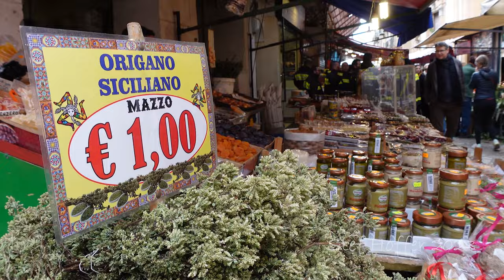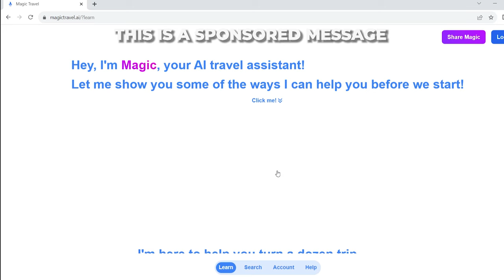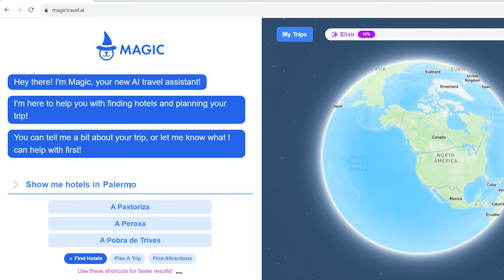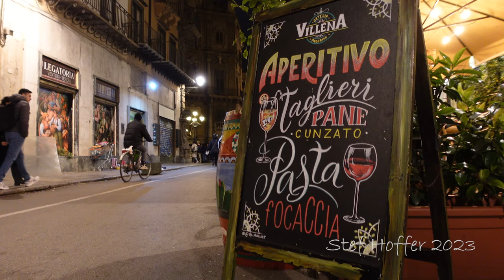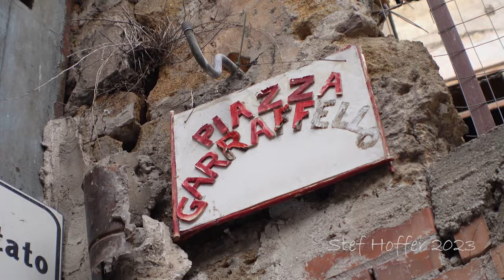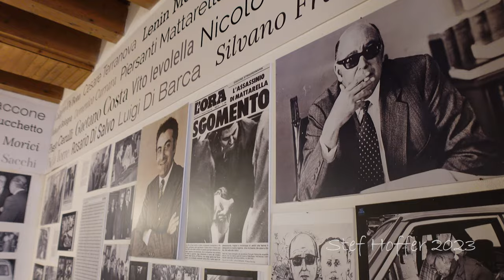On the Streets of Palermo – Food and Culture in Sicily, Italy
Palermo is one of Italy’s most diverse and fascinating cities, and a remarkable place to travel to.
Try Magic, your personal AI assistant, to plan your next trip

Located at the heart of the Mediterranean Sea, the capital of Sicily has been at the intersection of civilizations for centuries, and is influenced by cultures, traditions and religions from the Middle East, Africa, and Europe. Famous for its history, architecture, and food, Palermo evokes the imagination of many travelers, and has a distinct, almost mysterious character.

In this video, I explore the streets of Palermo, visiting some of the most beautiful and interesting sights, and trying the delicious street food. The footage was shot in February 2023, when I had the chance to travel around Sicily for 2,5 weeks.

Here’s a brief overview of the content in this video:

We start this trip to Palermo visiting some of the vibrant markets, where local Palermitani do their grocery shopping and catch up with friends and family. Often connected are the city’s famous street food stalls and restaurants, which are gaining a reputation around the world. Some of the most popular dishes include the ‘arancini’, ‘sfincione’ (fluffy Sicilian pizza), boiled octopus, and all kinds of other seafood.

After filling up our bellies, we are ready to explore the rest of the city, starting in the massive Cathedral, from where we can admire the city’s skyline. We continue our trip in the Norman castle, which is home to one of Palermo’s most visited sights, the Cappella Palatina.

The Quattro Canti, at the intersection of two busy shopping streets, is a popular place to socialize, and the area around it is filled with spectacular monuments. These include the Chiesa del Gesu, the Fontana Pretoria, and the monastery and church of Santa Caterina d’Allessandria.

We traverse Palermo and visit Garraffello square, to admire some of the intriguing street art. Not far from here is the city’s marina, which is also the location of one of Palermo’s most impressive murals, dedicated to two victims of the Mafia.

We finish our trip in the ‘No Mafia Memorial’, and Teatro Massimo, one of the largest opera houses in Europe, and a spectacular sight.

Timestamps / video chapters:

0:00 Introduction
1:08 Streets of Palermo
1:21 Palermo markets
3:23 Palermo street food
5:40 Magic (sponsor)
6:45 History of Palermo
7:34 Palermo Cathedral
8:33 Norman Castle
8:45 Cappella Palatina
9:11 Quattro Canti
10:05 Chiesa di San Cataldo
10:17 Chiesa del Gesu
10:25 Fontana Pretoria
10:39 Santa Caterina d’Allessandria
11:31 Garraffello Square
12:20 Marina
12:46 No Mafia Memorial
13:17 Teatro Massimo
13:49 End